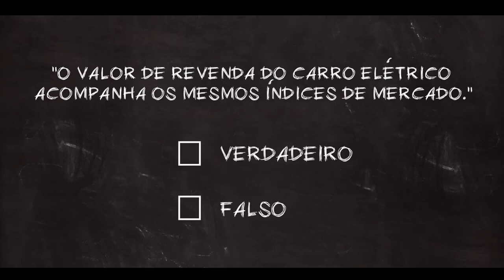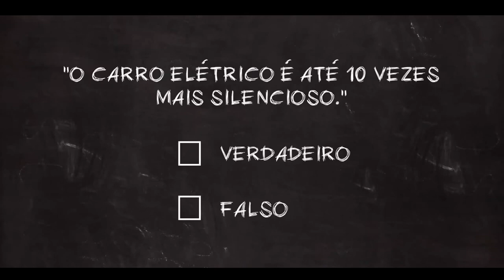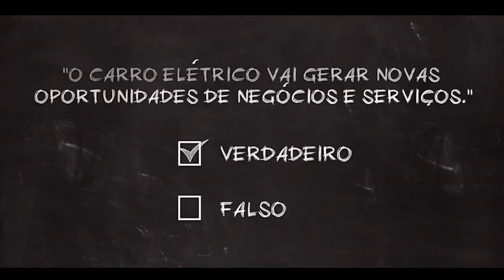GM Chevrolet e o custo do carro elétricos